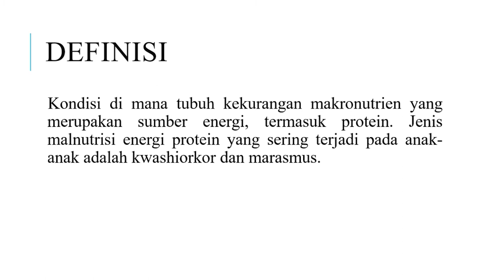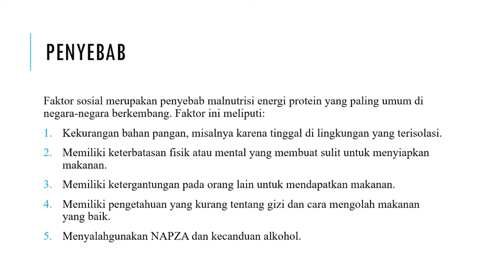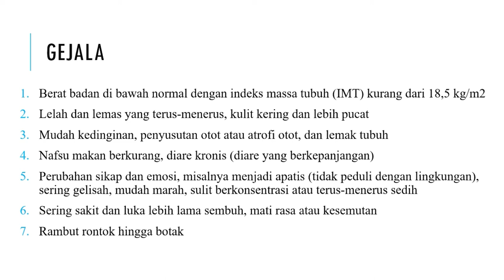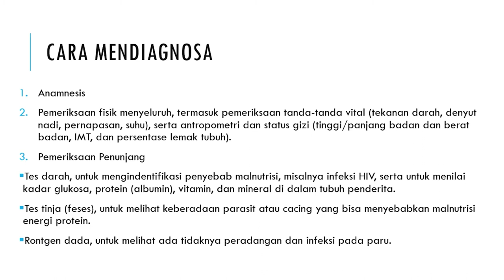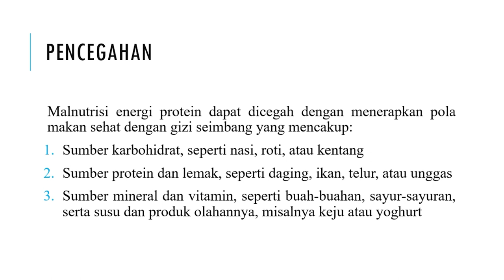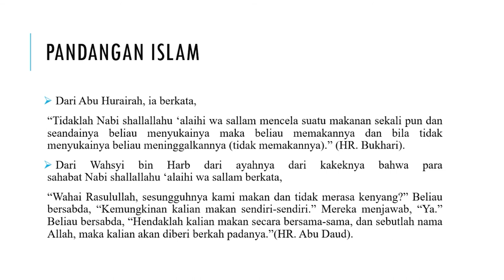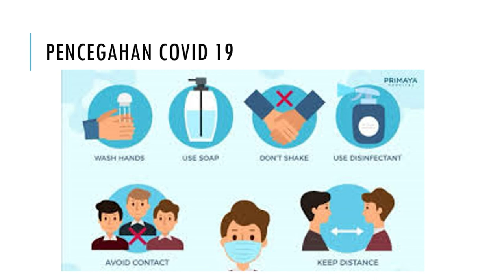Mal Energi Protein. Masa Depan Generasi Emas Indonesia.